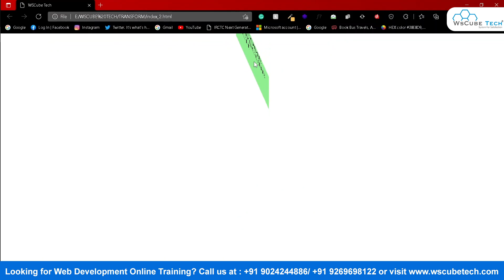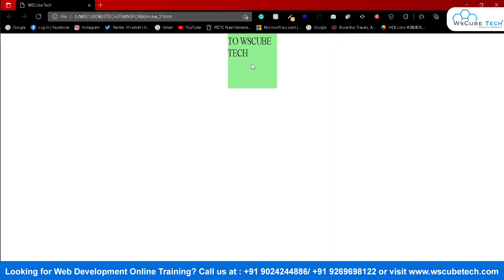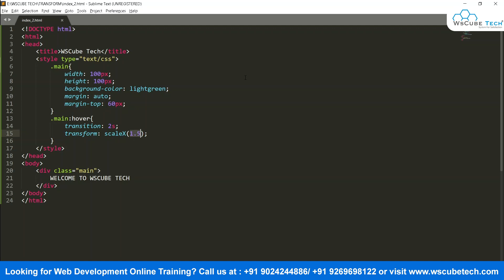Skew and Scale Transform Property in CSS-HTML | Web Development Full Course in Hindi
Subject: Full Stack Web Development
Topic Name: Transform Property in CSS

- Skew Transform Property in CSS
- Scale Transform Property in CSS
- Transform Property in CSS